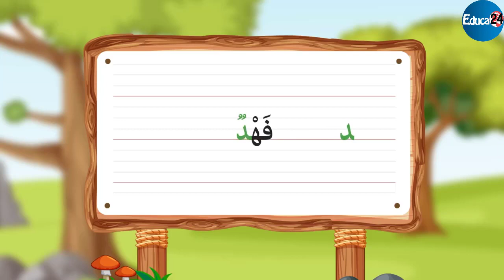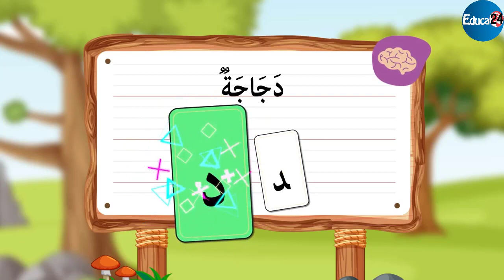نادي الحروف - الحلقة الثامنة: حرف الدال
أطلقت المبادرة الوطنية للتنمية البشرية بشراكة مع المؤسسة المغربية للنهوض بالتعليم الأولي، الموسم الثاني للسلسلة التعليمية "نادي الحروف" الذي سيتعرف من خلاله الأطفال على شكل الحروف حسب موقعها في الكلمة.
الحلقة الثامنة : حرف الدال
Fondation Marocaine pour la Promotion de l'enseignement préScolaire - FMPS